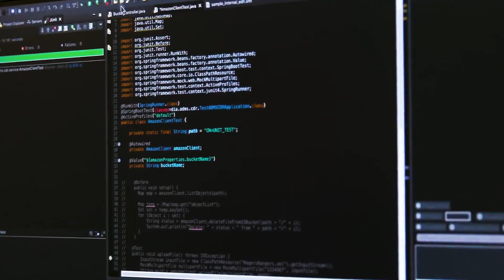Modernizing Federal IT Systems Through Strategy, Automation, and Data Security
Discover how the federal government can modernize information technology to improve the citizen experience and empower public servants, warfighters, and civilians